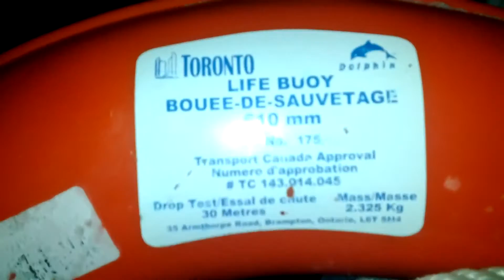Jan. 3 2018 Walk pt.1